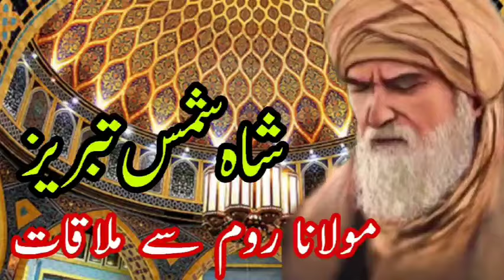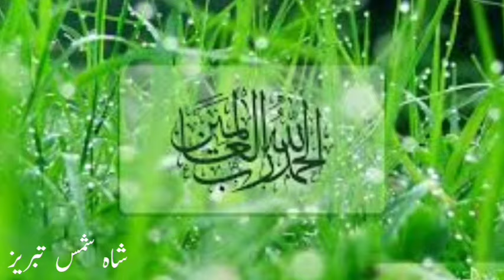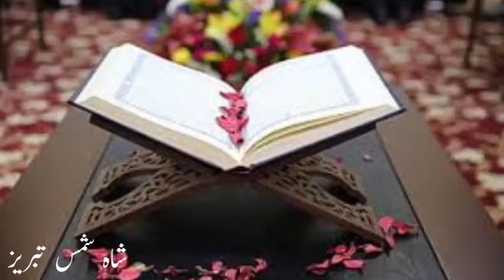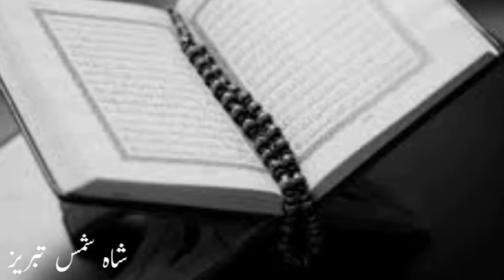shah shamas tabrez| Molana jalal I'd din ROMI| شاہ شمس تبریز| مولانا رومی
Complete history of sha shams tabreez | Hazrat Shah Shams Tabrez ka Waqia | Shah Shams tabreezi

fhazrat shah shams tabrez ka waqia
shah shams tabrez history
shah shams
sufism
shah shamas tomb
hazrat shah shamas
shah shams qasida
shah shams park multan
shams tabrizi
hazrat shah shams tabrizi sabzwari
hazrat shah shams
hazrat shah shams tabrizi
imran khan
shams
shah shams road
hazrat shah shams tabrez
shah shamas park
shah shamas
shah shamas tabraizi
abdul qadir jilani ki takrir
ala hazrat aur ghous pak ka waqia
delicious foods with dastagir chef
gaus pak abdul gadir jilani
hazrat abdul qadir jilani
khwaja garib nawaz qawwali waqia
abdul qadir jilani ka waqia
abdul qadir jilani karamat
who is ghous pak in islam
khwaja garib nawaz aur gaus pak ka wagia